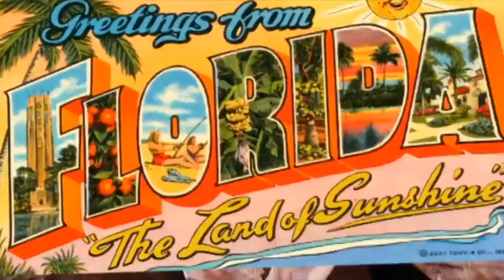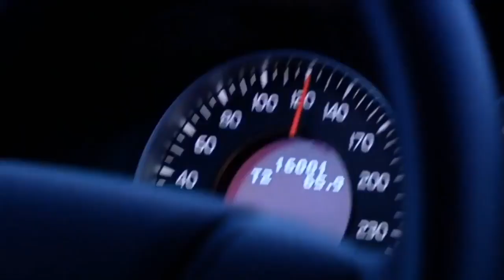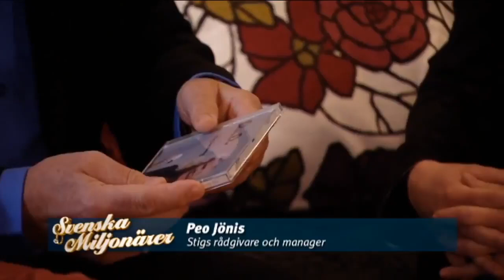Svenska Miljonärer Avsnitt 2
Gun Nowak är kosmetikadrottning och bor utanför New York. Lasse Diding äger Hotell Gästis med tillhörande spa. Anchisa "Foki" Wallström från Jokkmokk startade bloggen Fokis och blev Sveriges manga-drottning.
Vi möter svenska mångmiljonärer som på egen hand skapat sina rikedomar och som lever liv som skulle få vanliga människor att häpna. Deras förmögenheter har gett dem friheten att förverkliga spektakulära drömmar och sjösätta minst sagt udda projekt.